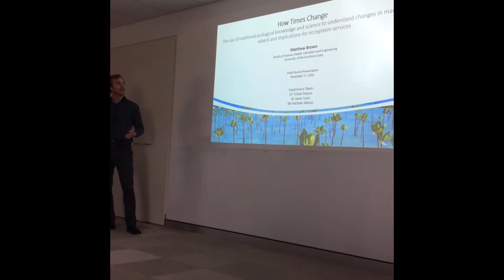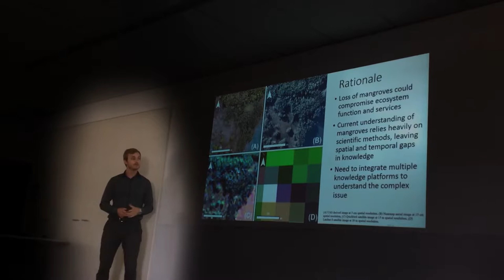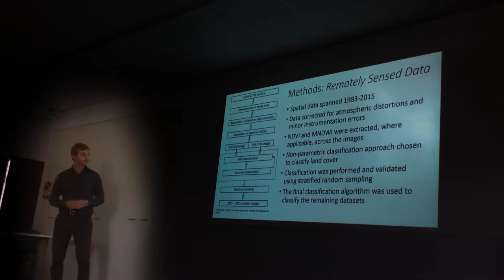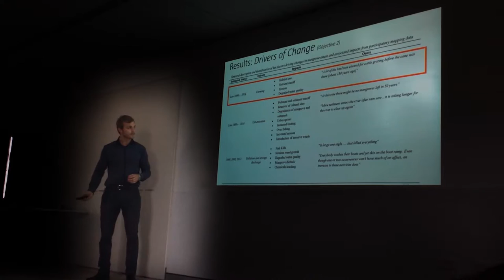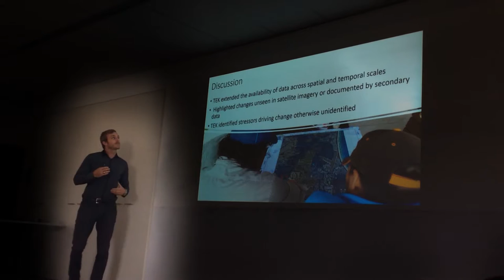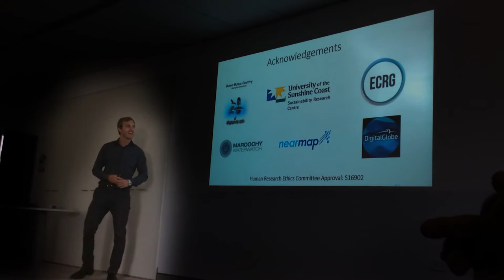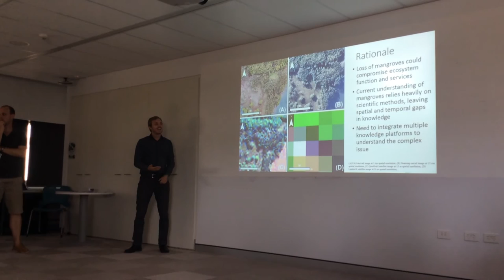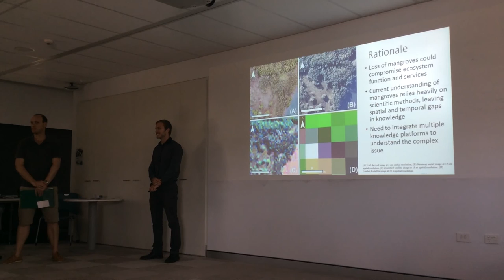Matt Brown Presentation ECRG